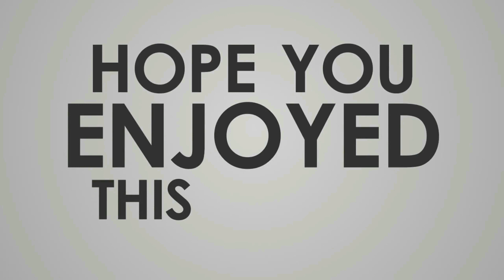সুখেরও লাগিয়াঃ নয়নমনি এখন মেলা-১ || AMAR BHABNA আমার ভাবনা || মোঃ মাজহারুল ইসলাম || ২০১৯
নির নয়ন || আসছে, ডকুমেন্টরি ‘সুখেরও লাগিয়া’ || AMAR BHABNA আমার ভাবনা || মোঃ মাজহারুল ইসলাম  || ২০১৯

। ‘আমার ভাবনা’ সাধারণ মানুষের কথা বলে, সাধারণ মানুষের কষ্টের কথা বলে। ধন্যবাদ।

 সম্পাদনায় ঃ মোঃ অহিদুল ইসলাম
 ক্যামেরায় ঃ মোঃ সাইদুল ইসলাম
 সহযোতিা ঃ হুজাইফা, রাব্বি, নীরব
সার্বিক সহযোগিতা ঃ মোঃ মুরাদ হাসান (কিরণ)
 গ্রন্থণা ও উপস্থাপনা ঃ মোঃ মাজহারুল ইসলাম